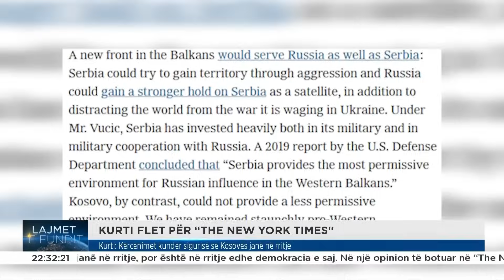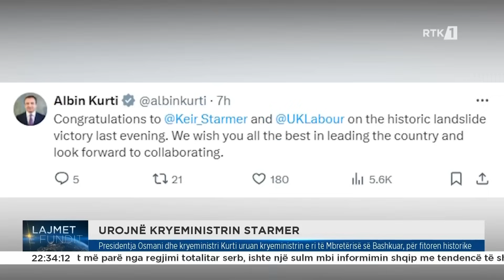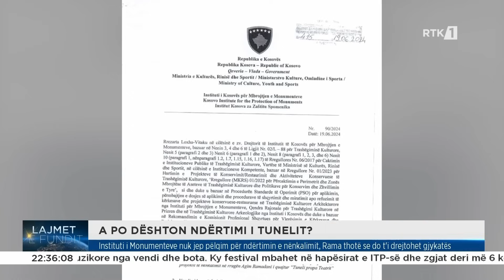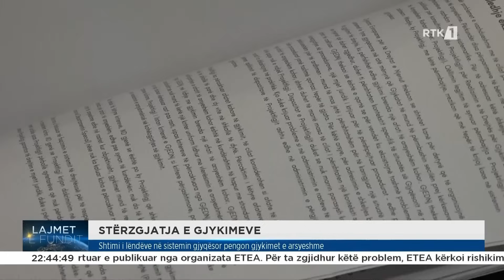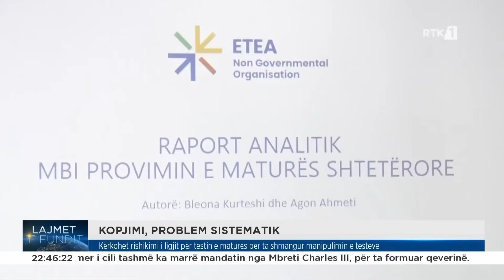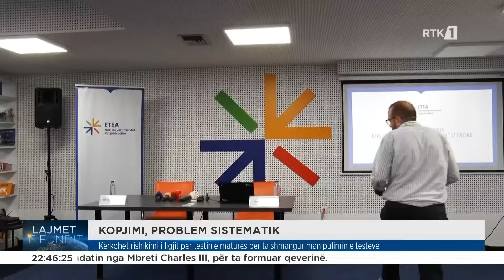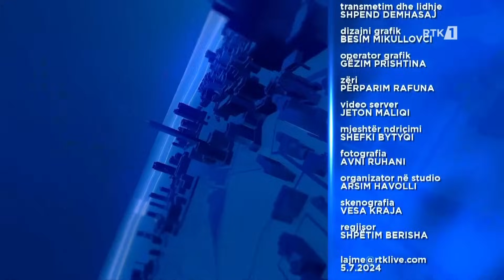Lajmet e fundit 05.07.2024